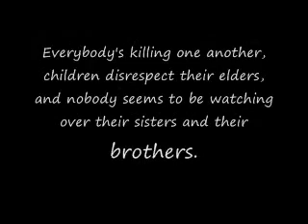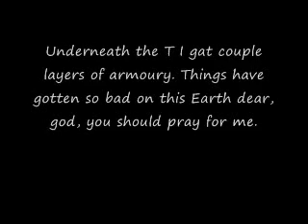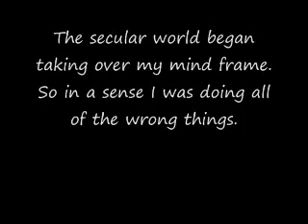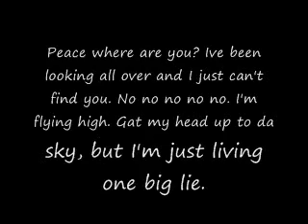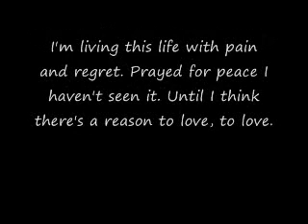Portion - Mysterious Being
Portion feat. Portion. I couldn't find a singer, so I had to do it myself. Forgive me. Also, I would like to thank AwesomeSRS for the superb production.